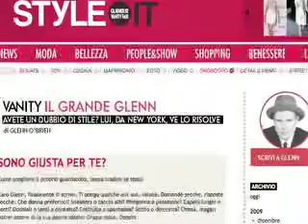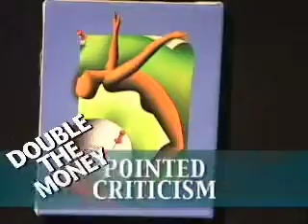PUBLIC ACCESS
PUBLIC ACCESS with David Coggins, Lisa Bowman & Glenn O'Brien
Musical guest Psychotica